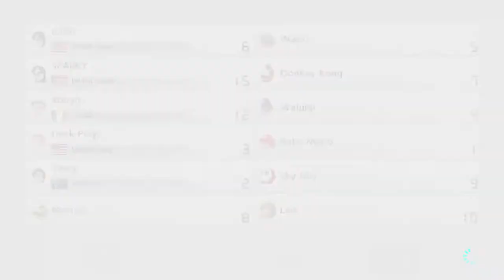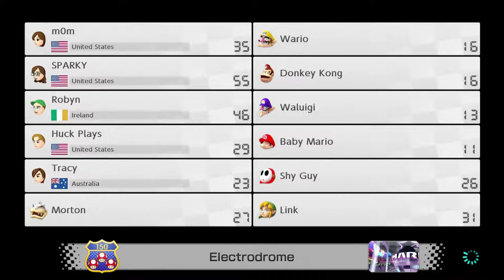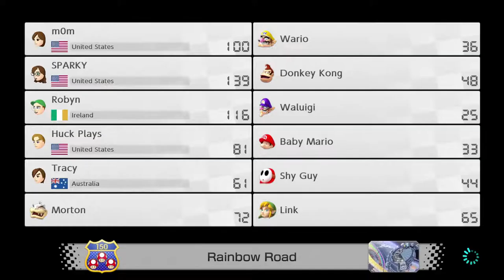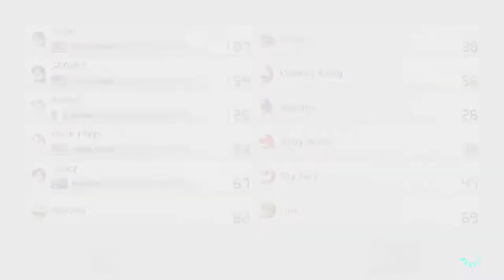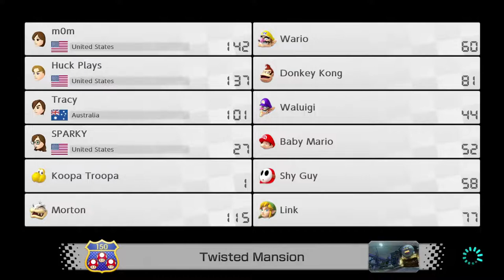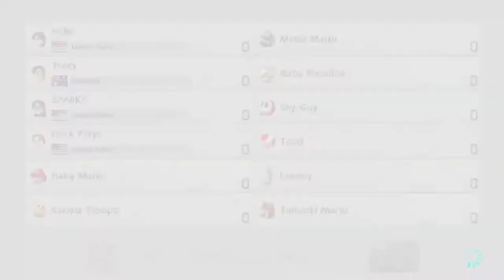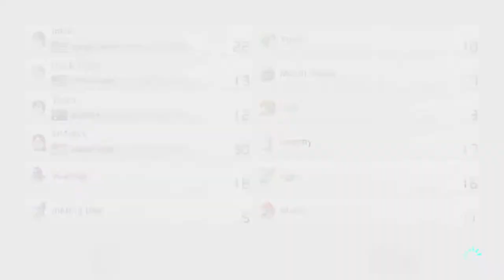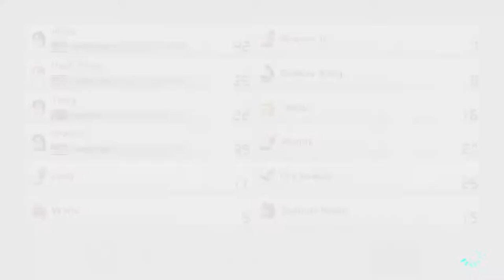Mario Kart 8 Deluxe Tip 1 Let the Host Win Sparky, Suzy and Guests - Live Gameplay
Mario Kart 8 live gameplay. Racing good friends, a mother daughter team who are fierce competitors and also today we have surprise guests. At first I was excited but then quickly I saw that my new guests didn't understand the concept that the host is supposed to win. All the tracks will be random today at least most, but we may go to San Francisco, Paris Promenade and nostalgic favorites like N64 Choco Mountain and Wii Coconut Mall, and even Cheeseland which I personally dread. And I am on my quest to find the perfect combo. Also I am playing on a Switch OLED